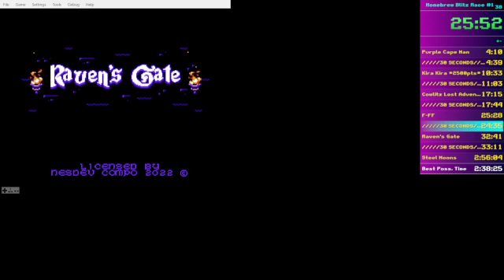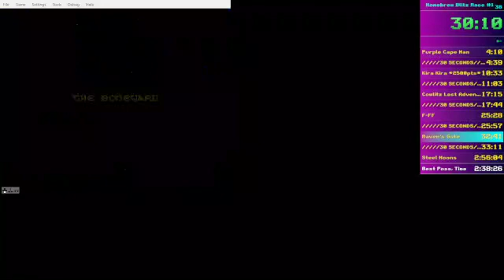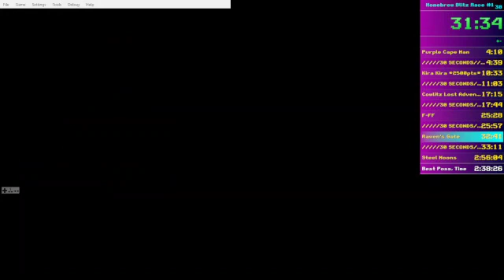Raven's Gate (NES) any% 7:47 (Homebrew Blitz #1)